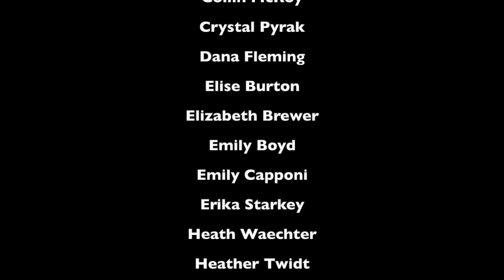2023 Top 30 Under 40 Winners Announcement!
Ladies and Gentlemen, the moment is here! After sorting through 150 nominees, our esteemed panel of judges has selected the TOP 30 UNDER 40 in Kootenai County! Listen in as TOP 30 UNDER 40 Co-Chairs Sydney Stinson and Asa Wolfe announce the winners!

HUGE thank you to our judges:
Rebecca Olivieri
Justin Schorzman
Sarah White
Eve Knudtsen
John Wolfe

Finally, a huge thank you to ALL WHO NOMINATED PEOPLE! This wouldn’t be possible without you all!
Thank you for helping us recognize these young individuals who have put in some serious time and effort to make our community a better place.